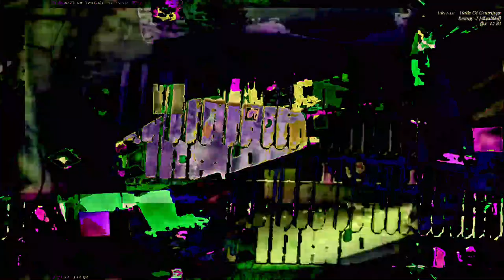[EPILEPSY WARNING] Movie 23 06 12 13h03m47s